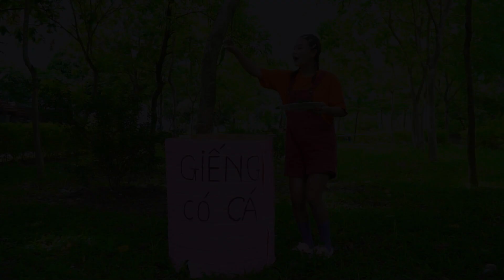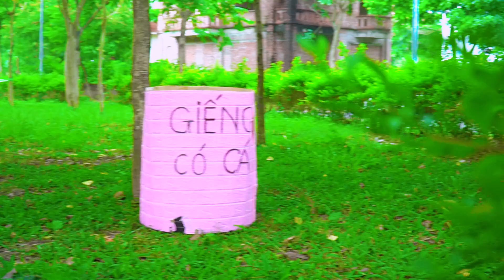Tấm Cám Ngoài Đời Thật - Giải Cứu Cá Bống Thoát Khỏi Scary Teacher Và Búp Bê Squid Game - Sun TV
Mời các bạn theo dõi video để biết diễn biến câu chuyện nhé !!

► About Sun TV Channel:
Xin chào!
💚 Cảm ơn các bạn đã đón xem Video của team Sun TV ! 💕
►Production by:
Đạo diễn: Sếu
Biên kịch: Sếu
© Bản quyền thuộc về Sun TV  Và Codoti Media